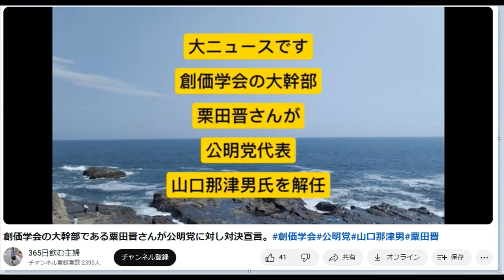【創価学会】「粟田晋さんって誰？」という声もありますね。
創価学会の大幹部である粟田晋さんが公明党に対し対決宣言。

「件名：速稼塾（あなたのお名前）」